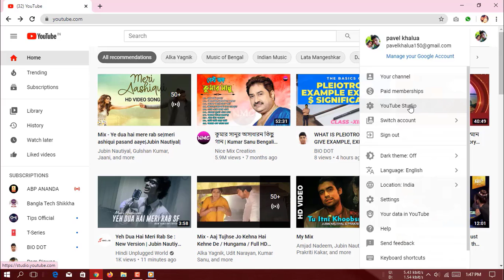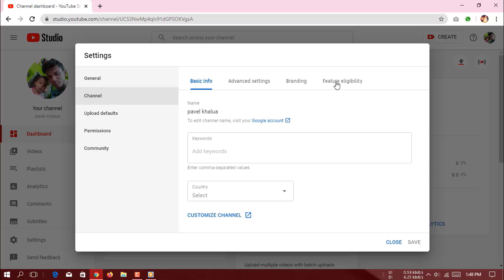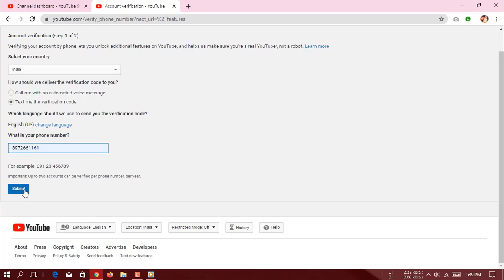Beta version থেকে কীভাবে Mobile number দিয়ে channel verify করবেন.......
YouTube classic version has been completely shut down, those who have created a new account on youtube how to verify the mobile number in the channel from the beta version